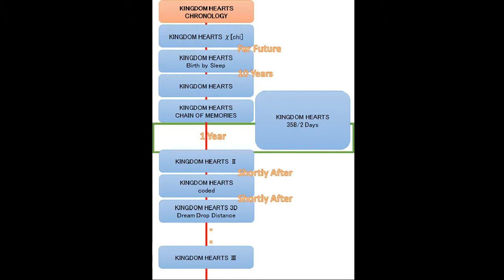Kingdom Hearts - Video Game Chronology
The chronology of the Kingdom Hearts series.  The timeline of this series is pretty simple, but I'll explain how the series connects for those who are unfamiliar with the chronology of this gem.